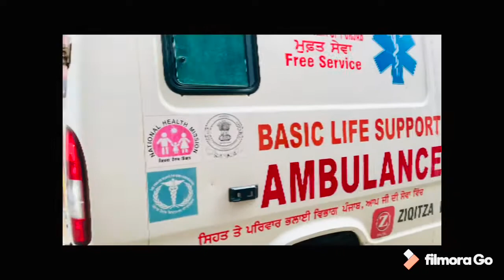COVID-19 🏥15 cases NEAR MY HOUSE ||OMG😱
THIS IS MY NEW CHANNEL
10 VLOG

HEY FRIENDS, ARORA VLOGS BACK AND THANKS ALOT